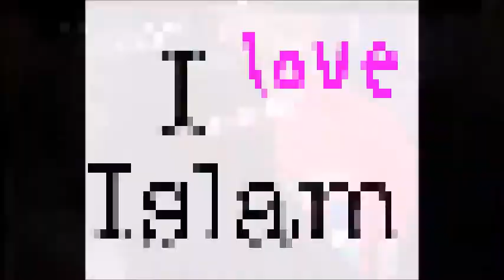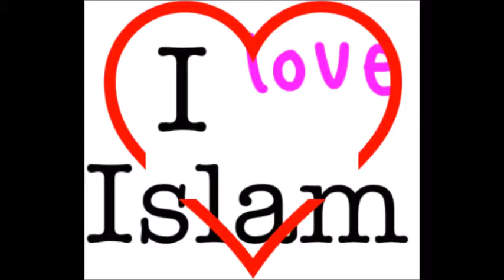3 anglické ženy, konvertoval k islamu jedinou platnou náboženstvo